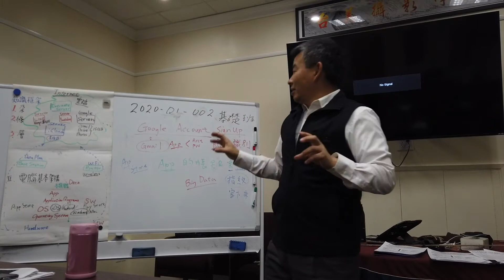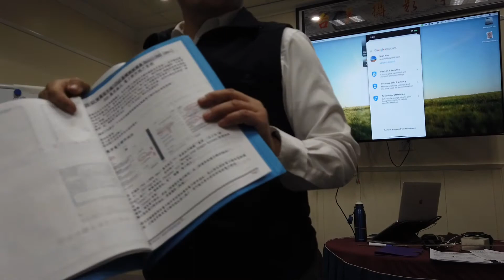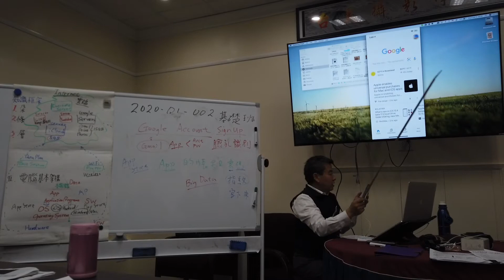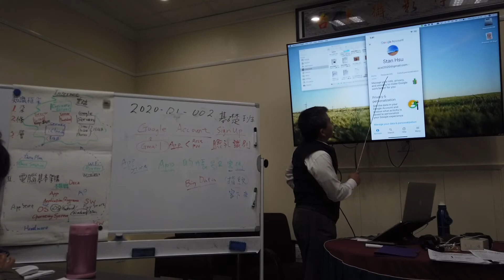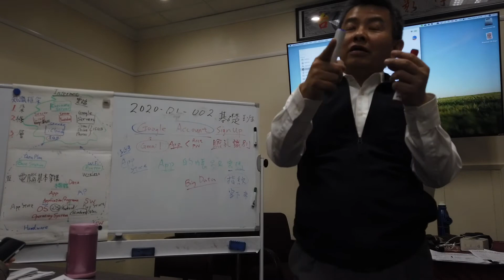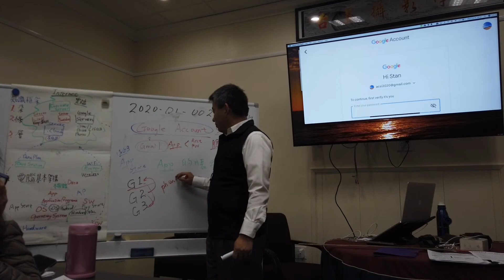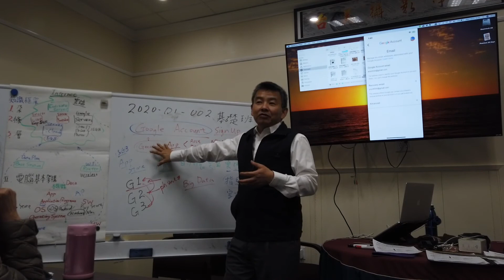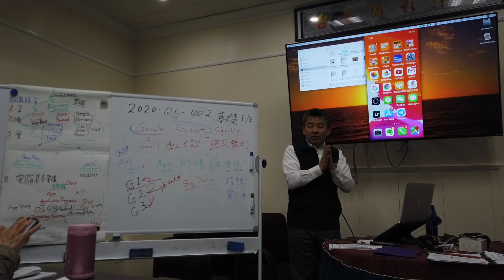073 Google / Gmail account 簡介 -02 （2／2 共二集）